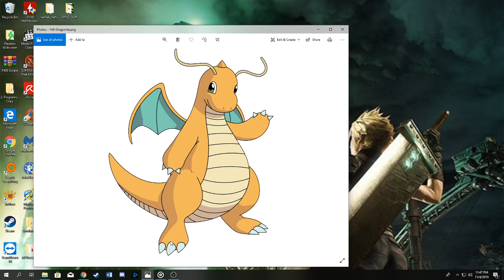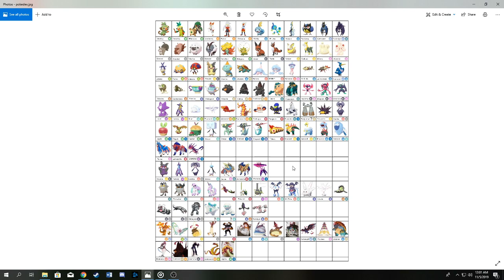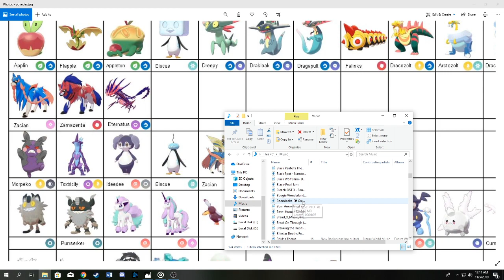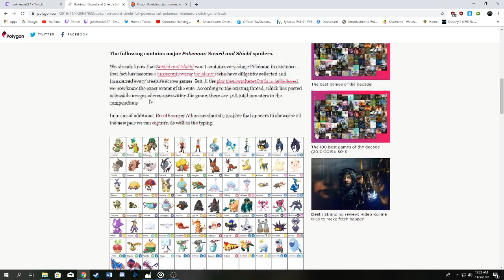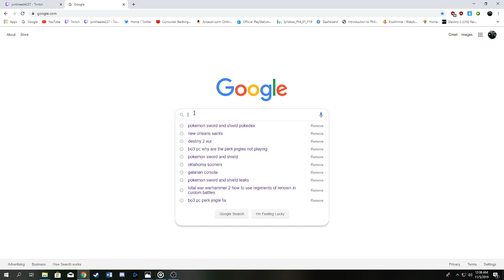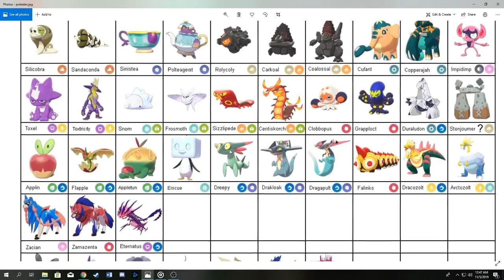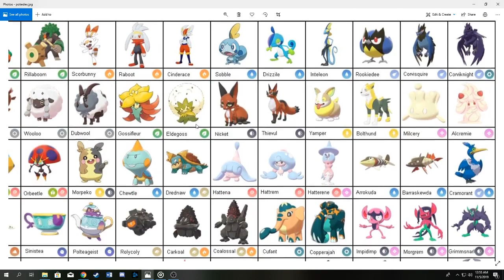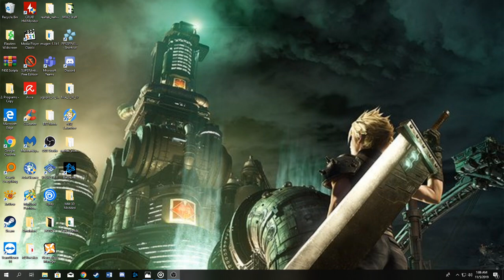Highlight: Pokemon SS Galar Dex Leak discussion /Hype and Disappointment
Forgot I did this so here it is -- Watch live